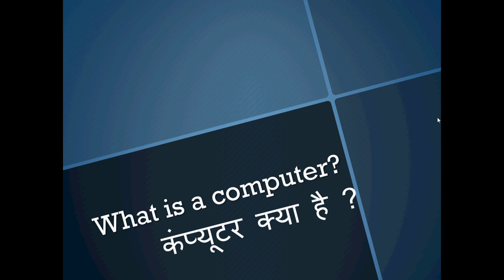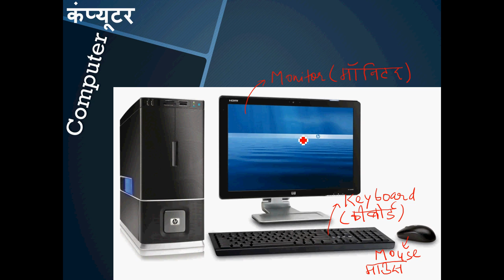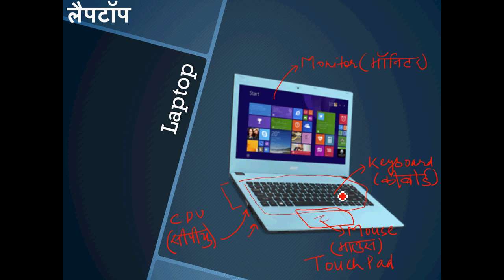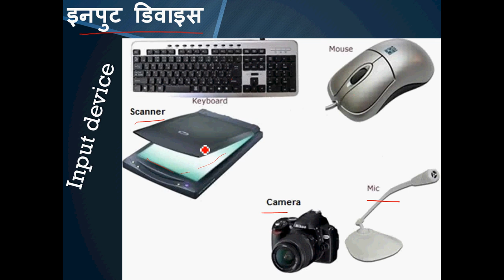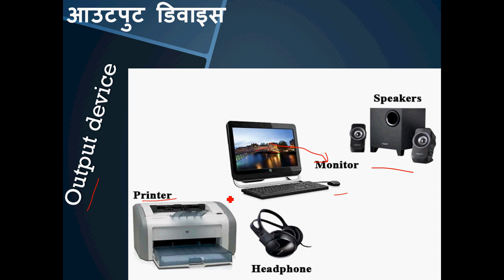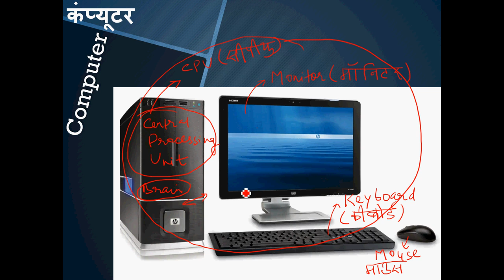Basic Computer: Introduction to computer (कम्प्यूटर क्या है?) in Hindi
कम्प्यूटर क्या है? कंप्यूटर के मूल घटक
What is a computer? Basic components of a computer.